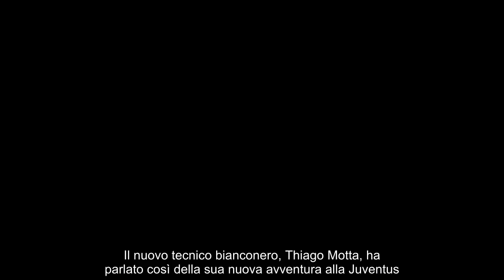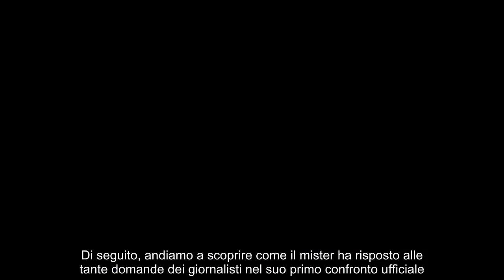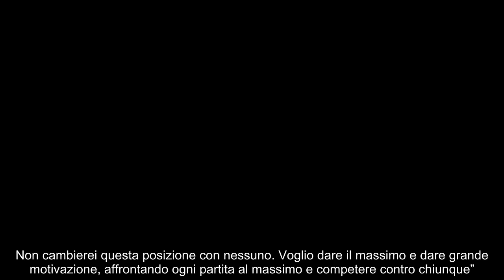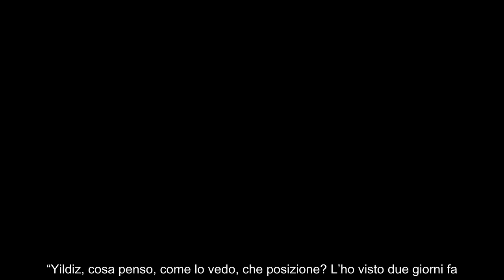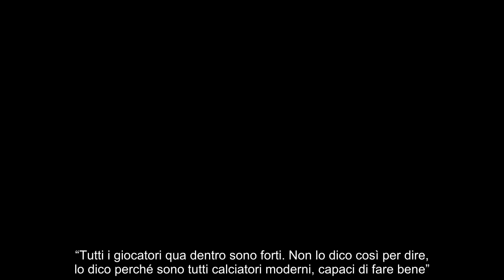Thiago Motta no limits “Ecco cosa voglio dalla mia Juve” La chiosa su Koopmeiners